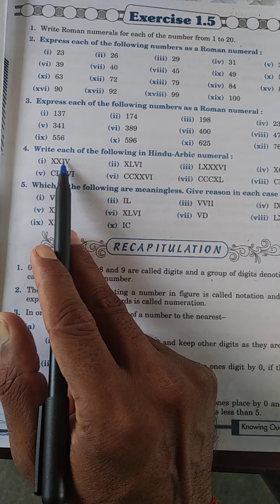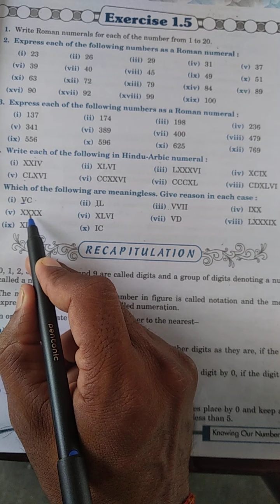CLASS 6 MATHS CHAPTER 1 EXERCISE 1.5